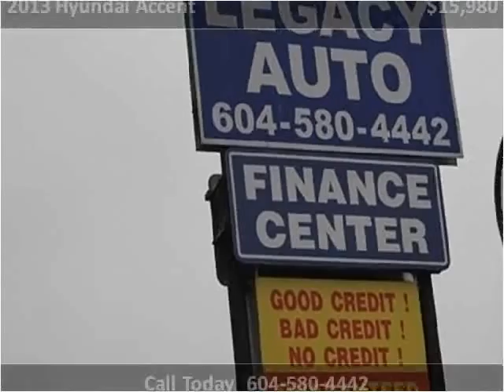2013 Hyundai Accent Used Cars Surrey BC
This 2013 Hyundai Accent is available from Legacy Auto.